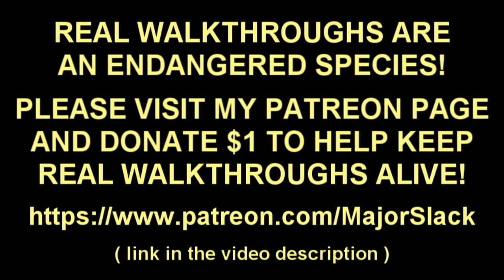Elden Ring Spellblade Gameplay Walkthrough - Part 36: ROAD TO MALIKETH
Check out this turbo-powered Elden Ring walkthrough playing as a Spellblade (Prisoner). Complete game guide for early OP build, best armor set, spells and more. Not a blind playthrough! Smart gameplay and informative commentary.

Elden Ring is an action role-playing game and is the latest in the Dark Souls series, a gaming franchise noted for its high degree of difficulty. It was released by Bandai Namco Entertainment on Friday, February 25, 2022 for PC, PS4, PS5, Xbox One and Xbox Series X/S. Developed by From Software. It features both single-player and multiplayer modes.